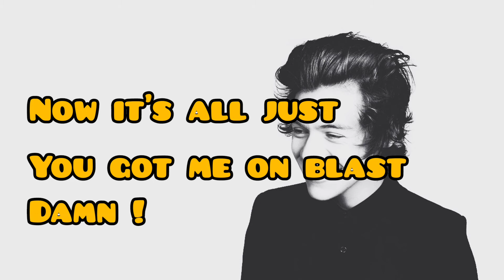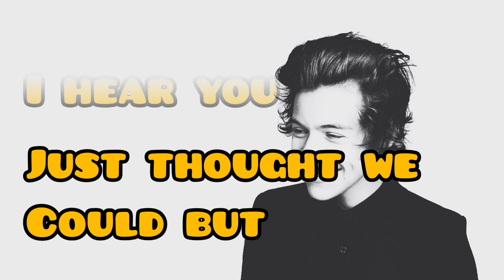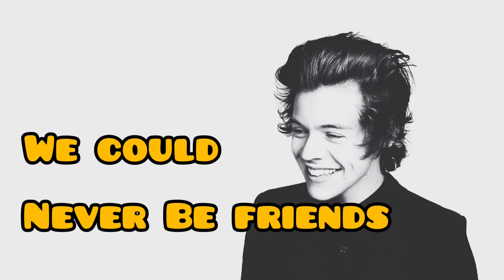Never Be Friends - Harry Style ft Kygo (Official Lyrics)